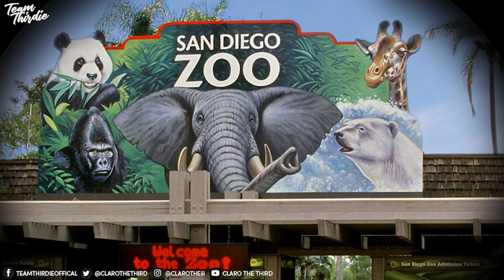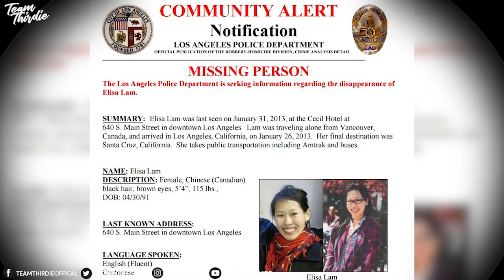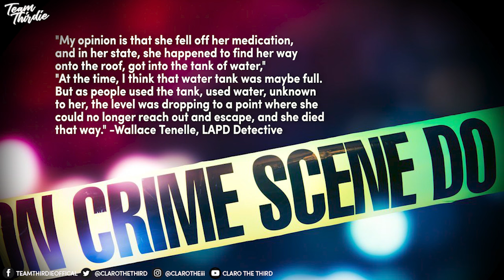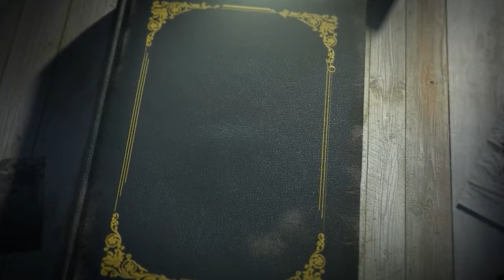Ang misteryosong paglaho ni Elisa Lam (Unsolved Crime)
Ito na yata ang pinaka-nirerequest na content sa akin noon pa man sa unang channel ko. Kaya pinanuod at binasa ko ang mga article tunkol kay Elisa Lam. At totoo, mapapakamot ka talaga ng ulo sa kung anony nangyayari, lalo na sa video niya sa Elevator. Ano kaya'ng tunay na nangyayari don?